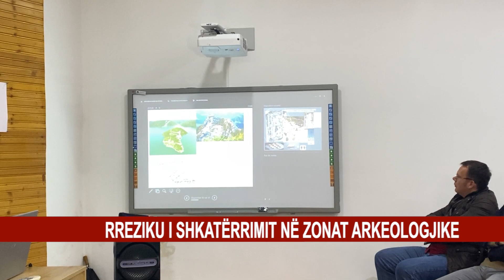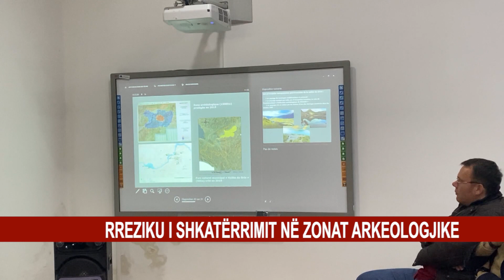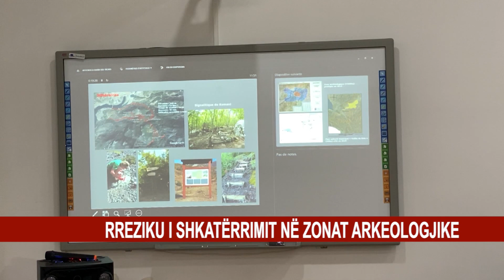RREZIKU I SHKATËRRIMIT NË ZONAT ARKEOLOGJIKE